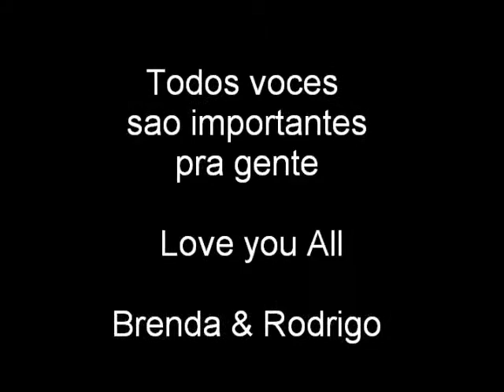Brenda and Rodrigo - Family Time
Good Memories of our Families